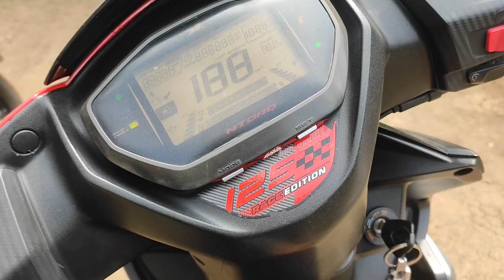My First Voice Over Vlog||Wajdi Recipe#youtube#viral#myvillage